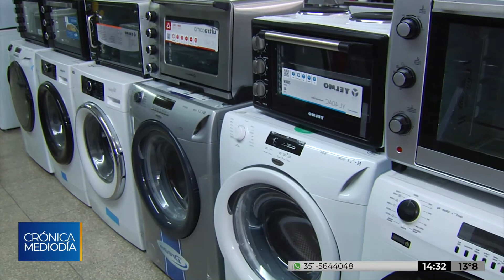El programa Ahora 12 se extendería hasta diciembre